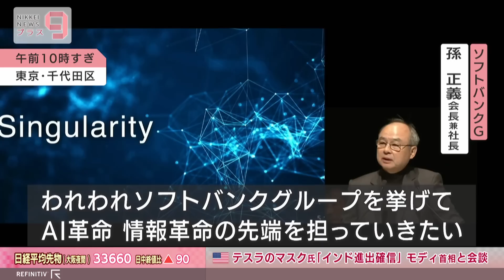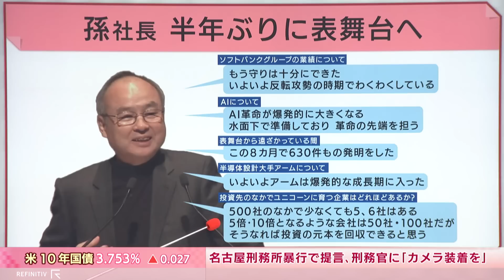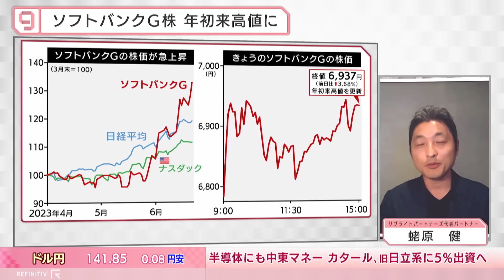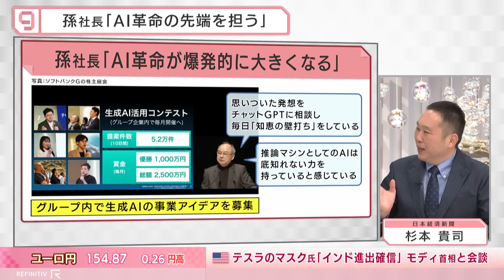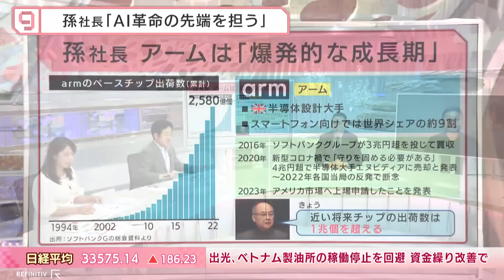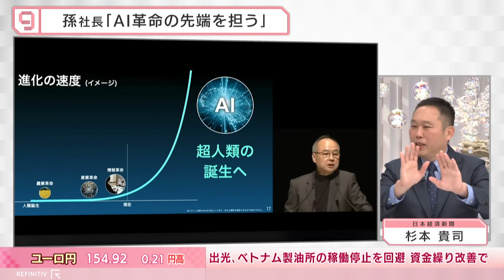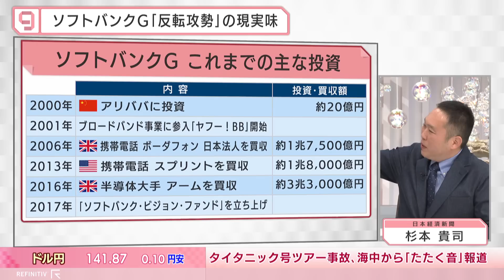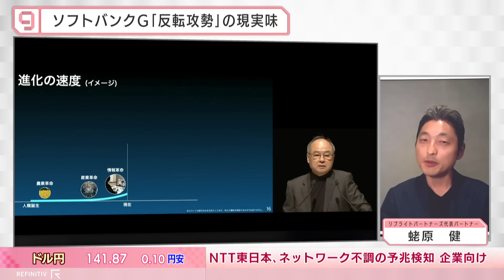「チャットGPTで毎日壁打ちしている」孫社長が生成AIに急接近【日経プラス９】（2023年6月21日）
2023年6月21日放送のＢＳテレ東「日経ニュース プラス９」より、特集「『チャットGPTで毎日壁打ちしている』孫社長が生成AIに急接近」の一部をYouTubeで配信します。

ソフトバンクグループ(SBG)が定時株主総会を開き、孫正義会長兼社長が約半年ぶりに登壇、「もう守りは十分にできた。いよいよ反転攻勢の時期で、ワクワクしている」と語りました。孫氏はプレゼンテーションの時間の大半を人工知能(AI)の説明に割き、AI革命の先端を担う強い意欲を示しました。米オープンAIが手掛ける「Chat(チャット)GPT」が火をつけたAIブームは、投資事業の不振にあえぐSBGの追い風になるのでしょうか。アジアでスタートアップ育成に取り組むリブライトパートナーズの蛯原健代表パートナーと日経の杉本貴司編集委員を迎え議論します。